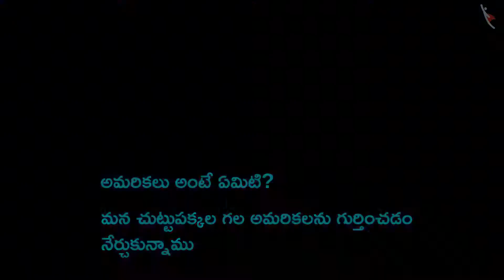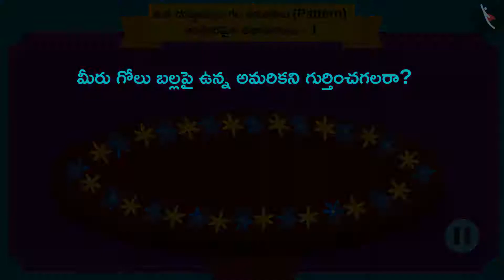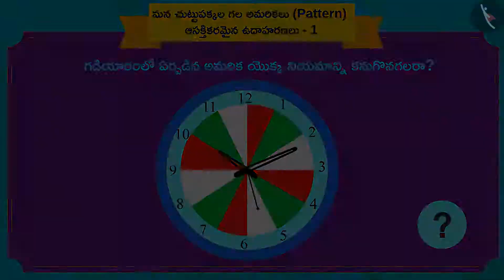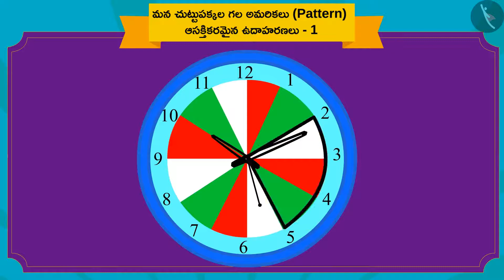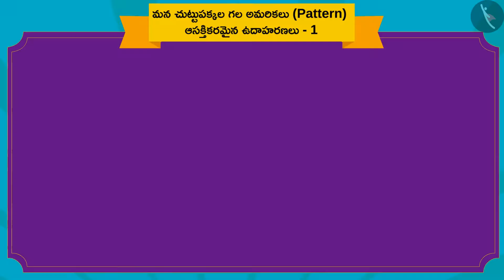మన చుట్టుపక్కల వస్తువుల యొక్క అమరికలు|Part 2/3|Patterns in our surroundings | Telugu | Class 3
Class 3 | మన చుట్టుపక్కల వస్తువుల యొక్క అమరికలు|Part 2/3|Patterns in our surroundings | Telugu | Class 3